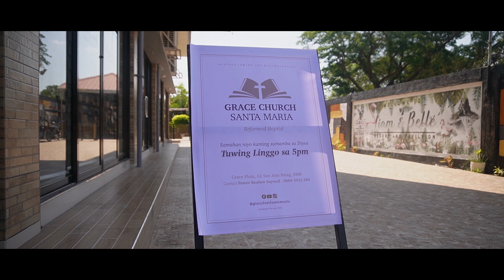Church Covenanting & Pastoral Recognition Service // Highlights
Many thanks to Brother Mark Abbott for this highlight video of our Church Covenanting and Pastoral Recognition Service - the beginning of Grace Church Santa Maria.

May God continue to bless and build this church for His glory!
SDG